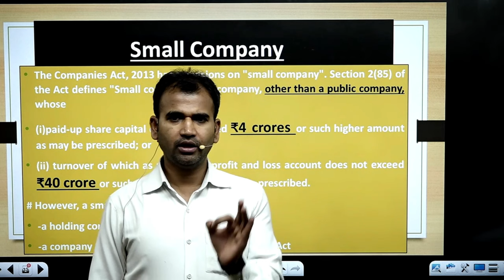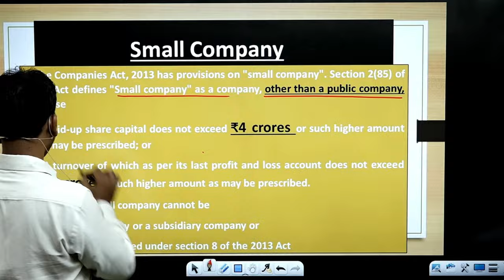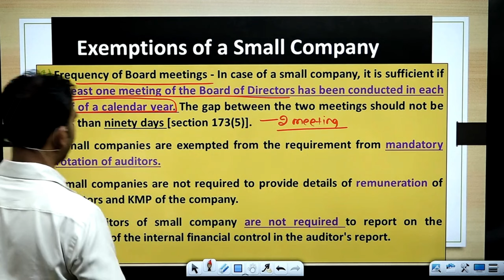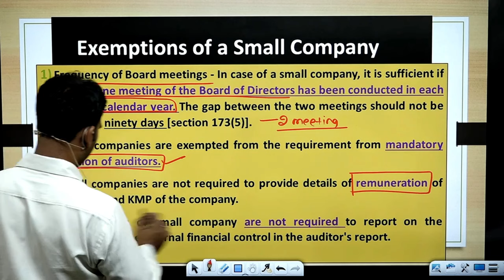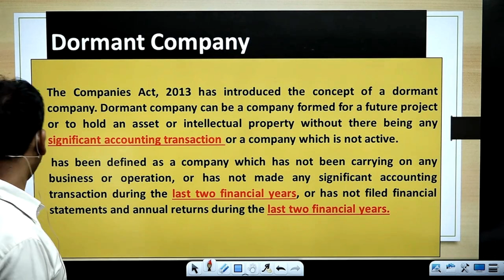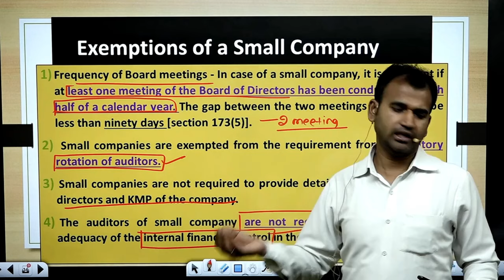Small company | Company law for bcom | part 5 | bcom class | By Anuj sir